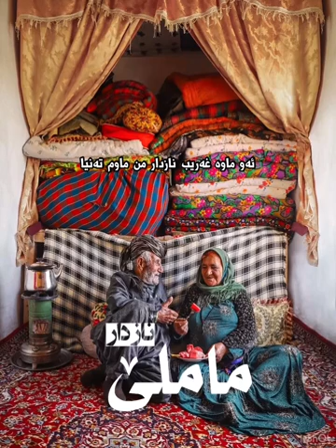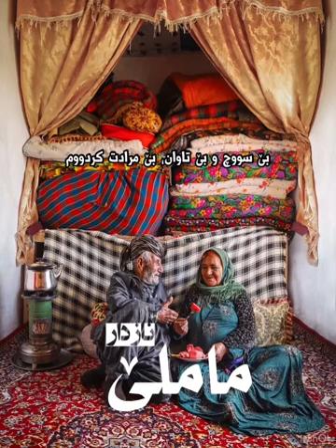Mamle - Nazdari Kaki - Nazdarî Kakî - نازدارێ کاکی (نازدار) - محەممەدی ماملێ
شێعر و گۆرانی فۆلکلۆر
بە دەنگی محەممەدی ماملێ